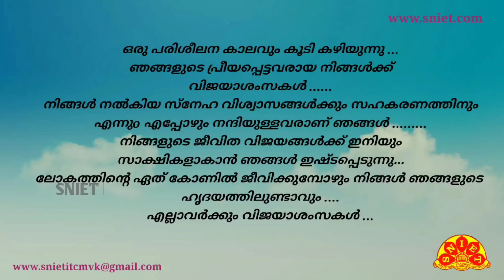Memories ll Fitter 2018-2020 ll SNIET Pvt ITI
കൊറോണയുടെ നിഴലിലും വിജയകരമായ ഒരു പരിശീലന വര്ഷം കൂടി കഴിഞ്ഞുപോയിരിക്കുന്നു. നിങ്ങൾ  എത്ര പ്രിയപ്പെട്ടവരായിരുന്നു എന്ന് ഇപ്പോൾ ഞങ്ങൾ അറിയുന്നു . ജീവിത മുന്നേറ്റങ്ങളിൽ എന്നും ഞങ്ങളുടെ പ്രാർത്ഥന നിങ്ങൾക്കൊപ്പം ഉണ്ടാവും.

നിങ്ങളുടെ പ്രിയപ്പെട്ട സുബിൻ സർ Fitter 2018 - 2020 ബാച്ചിലെ കുട്ടികളോടൊപ്പമുള്ള ചില ഓർമ്മച്ചെപ്പുകൾ ഇവിടെ പങ്കുവക്കുന്നു .

എല്ലാവര്ക്കും വിജയാശംസകൾ.